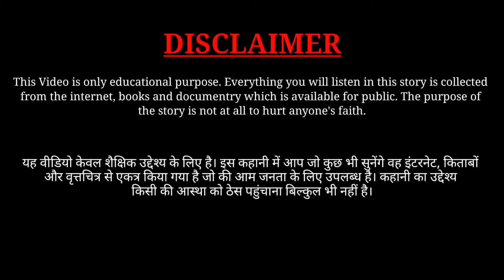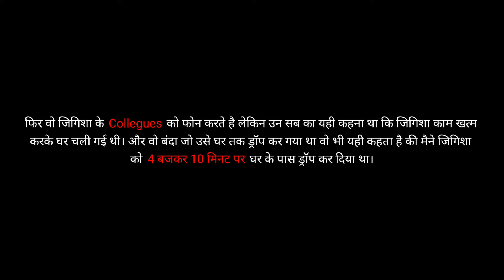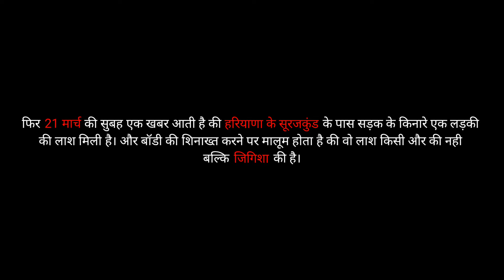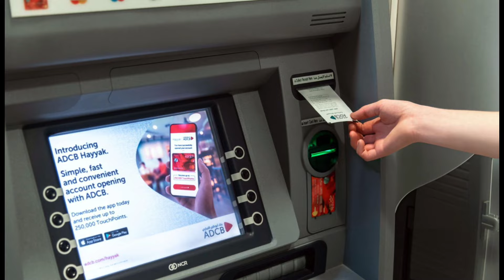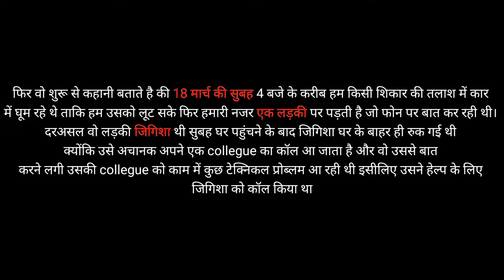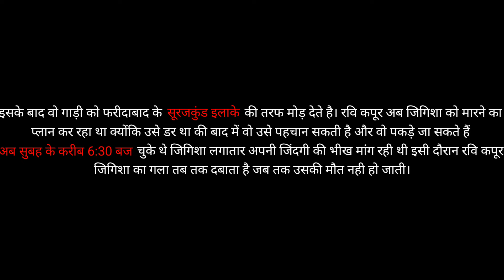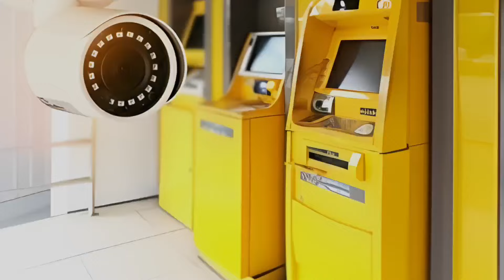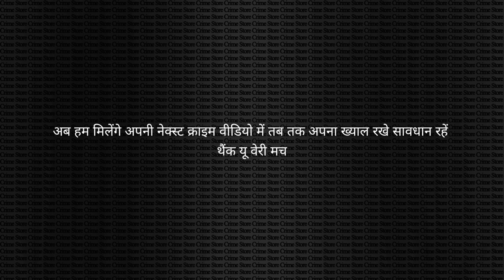जिगिशा घोष मर्डर केस की पूरी कहानी || किडनैपिंग और कत्ल में लिपटी जिगिशा की दर्दनाक कहानी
Jigisha ghosh murder case
जिगिशा घोष मर्डर केस मिस्ट्री
جگیشا گھوش کی کہانی
جرم کی داستان